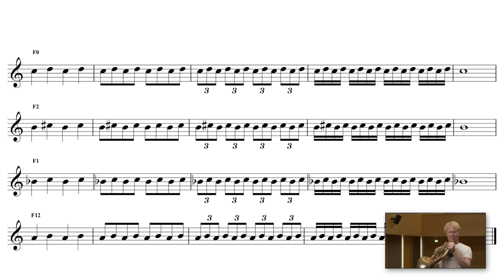French Horn Basics and daily warm-ups (Warm up) part 13 by Christoph Ess part 13 Lip Trills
Hornbasics and daily warm-ups by Christoph Ess
The 7 elements-daily routine
(complete movies in german language and english Subtitels)

Dear horn players,
I will present my personal daily warm-up program in these 14 short videos. It includes a huge amount of exercises I have put together for my personal needs. It contains many exercises from my own teachers and professors as well as exercises from masterclasses and such I've been inspired by my colleagues.
These exercises are helping me every day to deal with the different challenges of playing the horn and to remain fit and improve myself by regular use!
I have developed a warm-up and practice system which I am able to adapt and change depending on my daily mood and how much time I have for practicing. The system is divided into seven sections covering the main and most important parameters of playing the horn.
To me, it is very important to deal with all of the seven parameters every day because that enables me to be completely and fully warmed up, even if I have just little time to practice, to proceed with a rehearsal, a concert or just another practicing unit. That is why every section has many exercises which I can vary and select depending on the situation.
Usually I try not to start with extreme registers and dynamics. First of all, the muscles have to be warmed up relaxed comparable with our sport activities. Only then can we expand our exercises downwards and especially upwards as well as advance to extreme dynamics.
Another basic principal of my system is to always combine two different parameters in one exercise such as slow - fast, tongued - slurred, forte - piano in immediate succession so that our lips and the airflow can prepare for the different challenges.

You can purchase my horn basics book with all these exercises, explanations and many more here:

part 02 Breathing exercises
part 03 Buzzing
part 04 Mouthpiece exercises
part 05 Noodling exercises
part 06 Air flow
part 07 Sound
part 08 Flexibilities
part 09 Scales
part 10 Stability
part 11 Strength
part 12 Double Tonguing
part 13 Lip Trills
part 14 Recommended Reading

Prof. Christoph Ess
Principal Horn Player @ Bamberg Symphony Orchestra
Professor @ Hochschule für Musik Würzburg
@ german hornsound